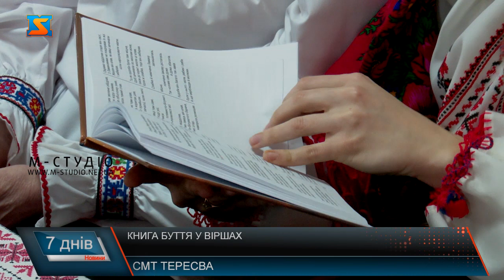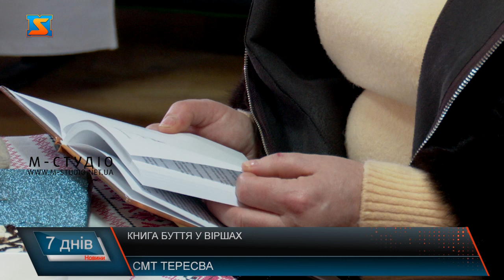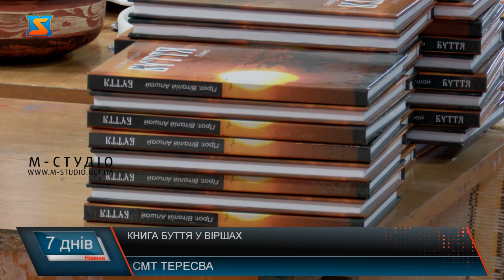Книга Буття у віршах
Переклав першу книгу Біблії мовою поезії. Книгу «Буття», яку написав Мойсей  ще 1500 років тому, Віталій Апшай адаптував у віршовану форум.   Зробити переклад було не важко, адже давні тексти також писалися  у поетичній формі, розповідає священник.  Процес перекладу тривав близько 3 років. Потім настав один з найважчих етапів, а саме перетворити прозу на поезію.  Головна мета книги - аби читач пізнав історію Біблії у легкій формі. Автор наголошує, що його збірка не замінює Святе письмо, а лише знайомить, готує, людину до пізнання Біблії.  Автор зізнається, що перекладаючи святе письмо, для нього відкрилося багато деталей, які він не помічав раніше. Адже у кожному біблійському тексті заховані глибокі сенси, які кожна людина має осягнути самостійно.  Після презентації книги на всіх присутніх чекала творча програма, під час якої вихованці Тересвянської музичної школи виконували колядки, співали різдвяні та церковні пісні під сучасне аранжування.  Духовне та культурне виховання безперечно є важливими у становленні людини як особистості, зазначають священники.  Колядки, які виконують у Тересві особливі, адже тут поєднуються українські та румунські традиції.  На заході також були присутні представники Закарпатської академії мистецтв. Професійні артисти високо оцінили таланти юних тересвянців.  Всі присутні насолоджувалися творчим заходом та у своїх піснях та хореографічних номерах демонстрували багату українську культуру.